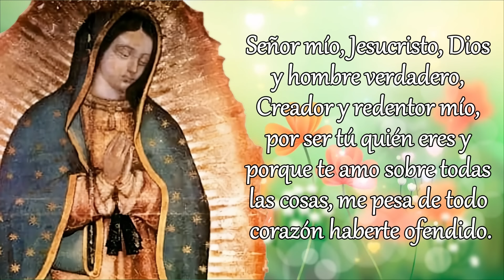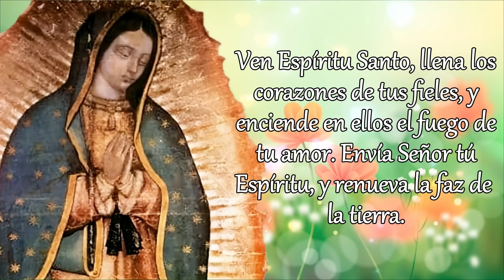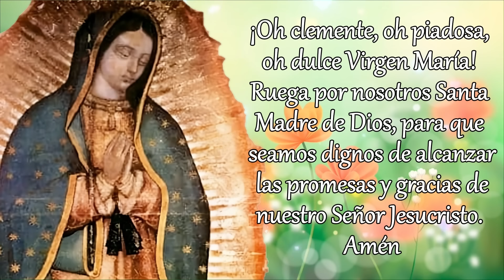SANTO ROSARIO DE HOY, MARTES 21 DE MAYO 2024.